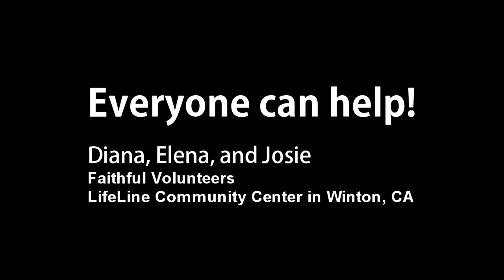Everyone can help!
Ernie and Rosemary Solis introduce three volunteers - Diana, Elena, and Josie - who also help out at the LifeLine Community Center in Winton, CA.